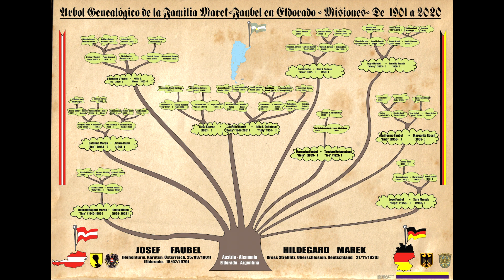Entrevista a la Oma Hildegard Marek de Faubel, motivo de sus 90 años, Eldorado, Misiones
Entrevista a la Oma Hildegard Marek de Faubel, motivo de sus 90 años, Eldorado, Misiones, realizada por Canal 4, periodisa Pedro Kruleweski y Camarógrafo "Pata" Martinez, que se perdió el original, y pude rescatar lo que yo filmé en paralelo con una cámara particular